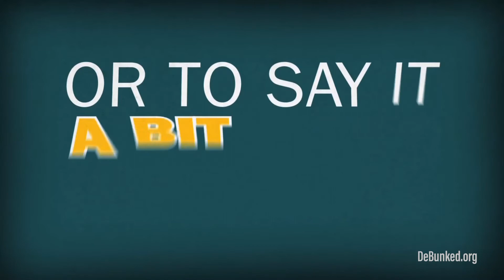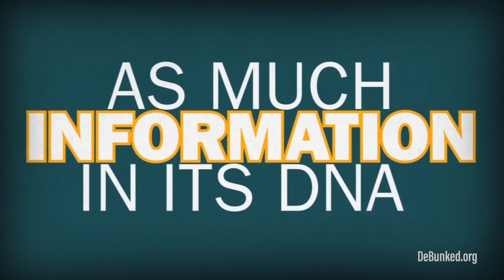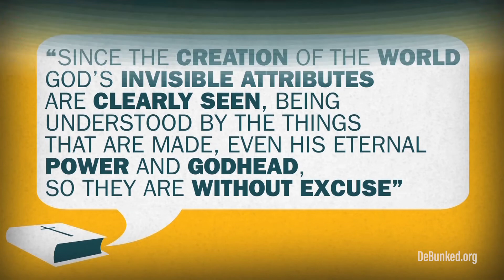Debunked | Season 1 | Episode 1 | There's No Evidence for God